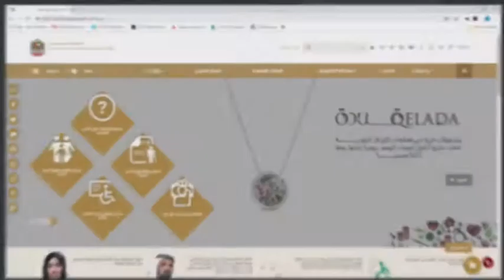فيديو تعريفي عن خدمة بالاشارة لأصحاب الهمم